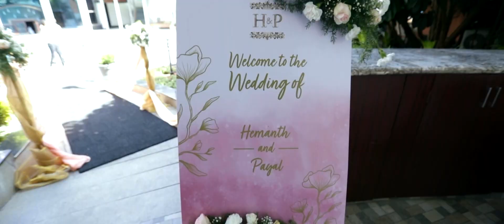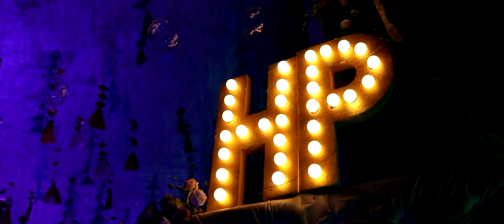Wedding Highlights - Hemanth & Payal - Bangalore